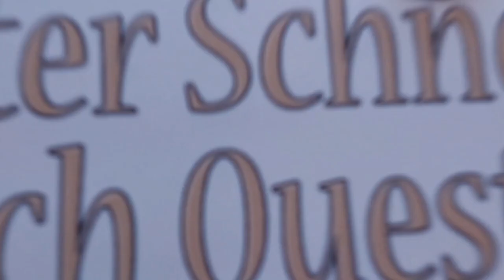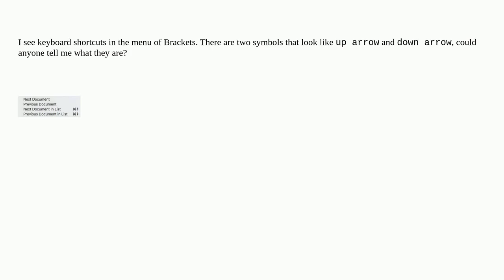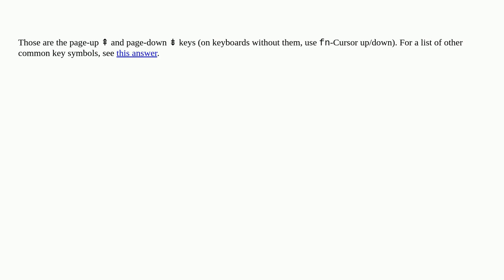Apple: What are these two keys, ⇞ and ⇟?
What are these two keys, ⇞ and ⇟?

A special thanks goes out to the community

  keyboard